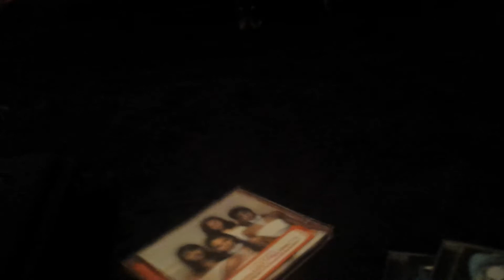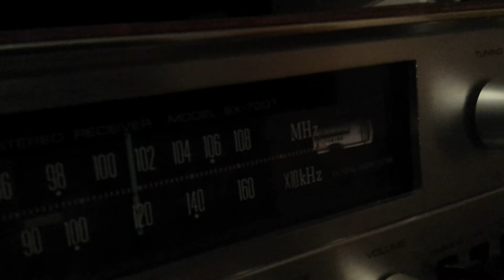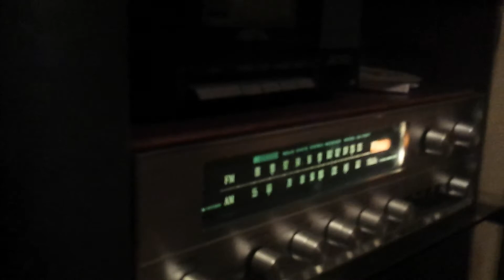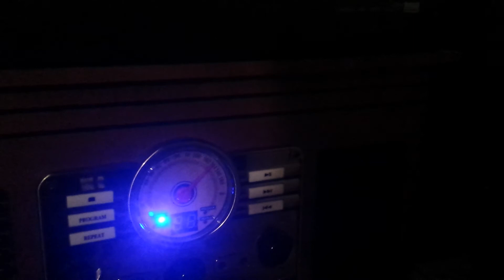Thrift store finds for 12/3/18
Just some thrift store finds, a bit of this and that!